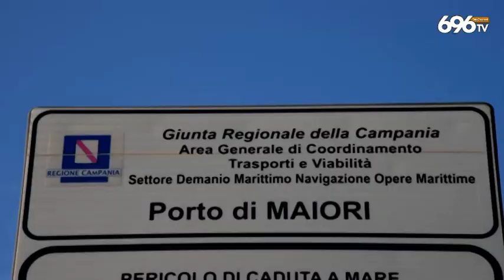Salerno, i sindaci della Costiera: scuole chiuse